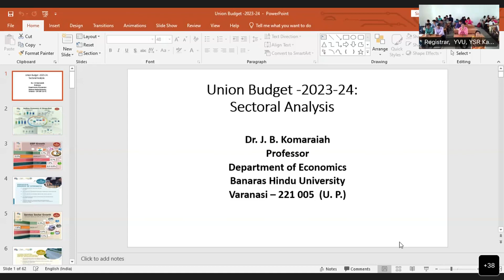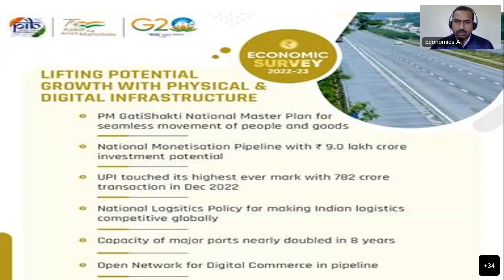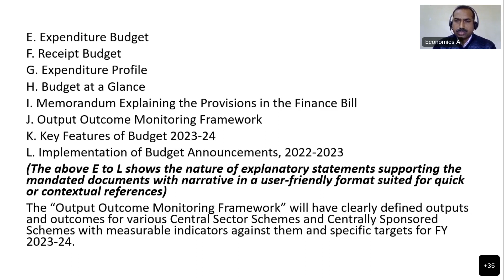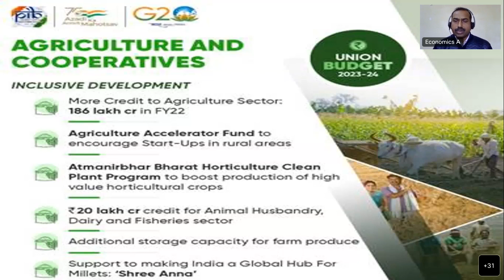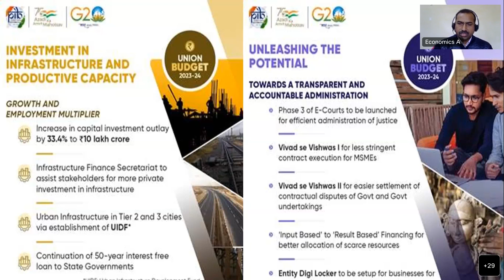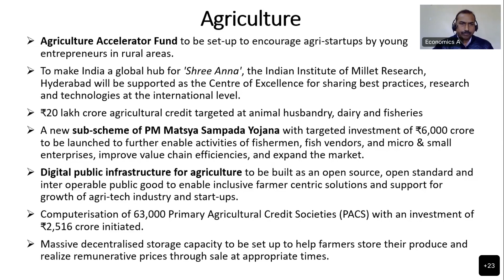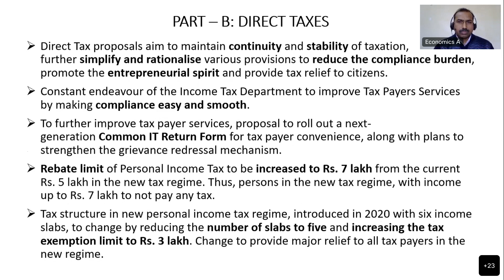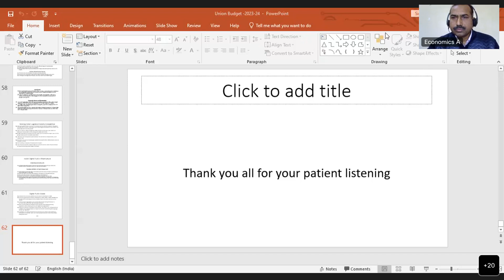Union Budget 2023 2024 Sectoral Analysis